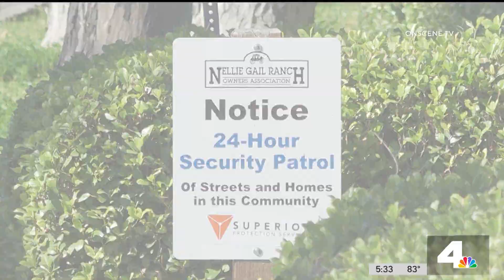NBC4 LA 10182023 1729